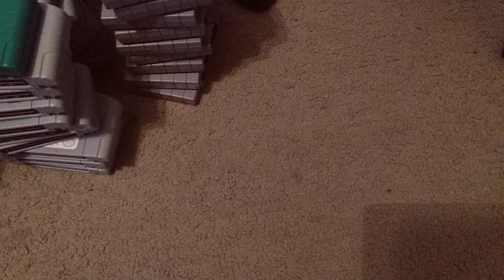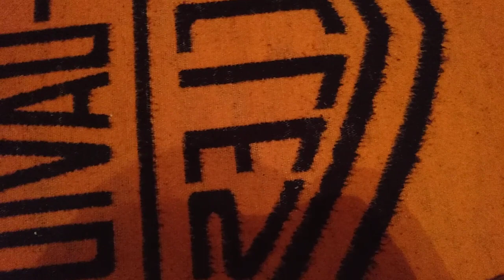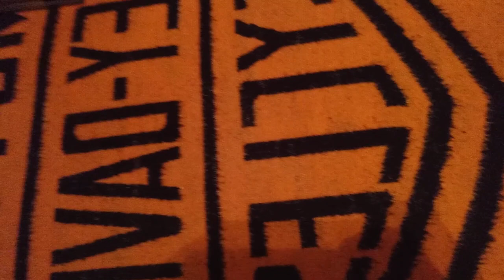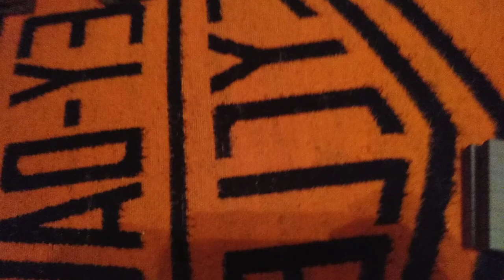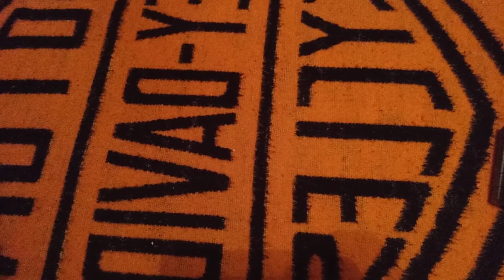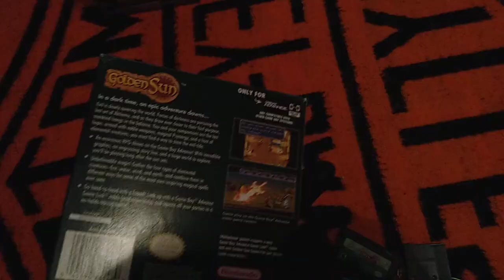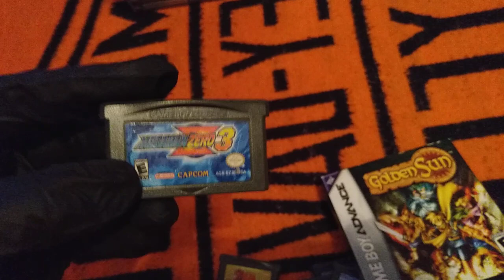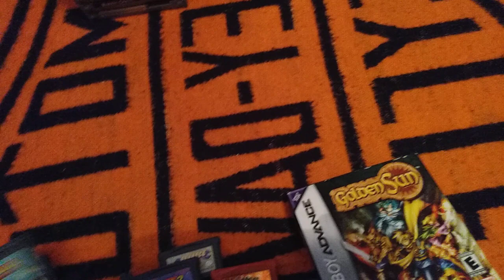My Video Game Collection: Part 6 (SNES & GBA Games)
Hope you find some games that catches your eye. If you need any info on it let me know or you can see it online for more detail.